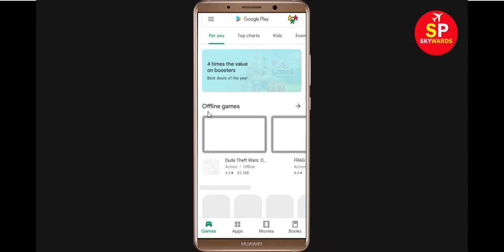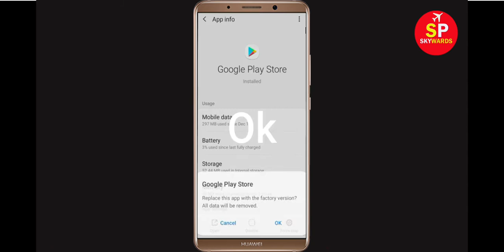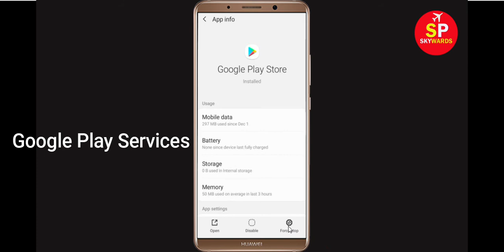Fix Can't Download Amazon App Error On Google Play Store Problem - Fix Can't Install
If you are facing problem in Google Play Store Can't Download Amazon App Error then this tutorial will help you a lot to get rid of this issue. So, just follow some stet and do like that and you will be solved your google play store error.